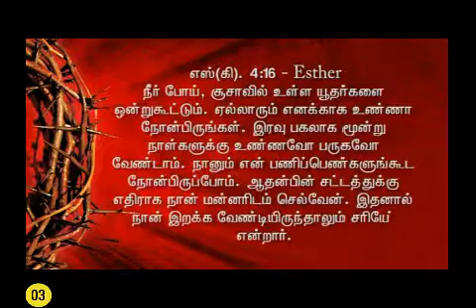081–03 "உபவசித்து செபி"–Message by Sr.Marie Therese-9994034178